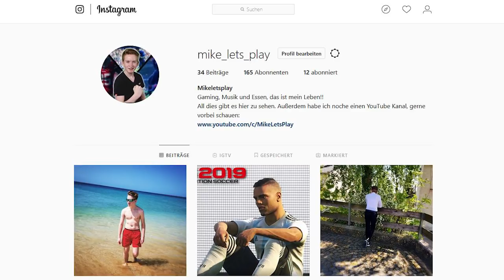WAS WAR DAS FÜR EIN START ?!!😱🔥 || FIFA 19 Torwartkarriere #003 || 2. Liga || SpVgg Greuther Fürth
- Torwartkarriere

Ihr hört gerne Musik dann probiert das doch mal aus: